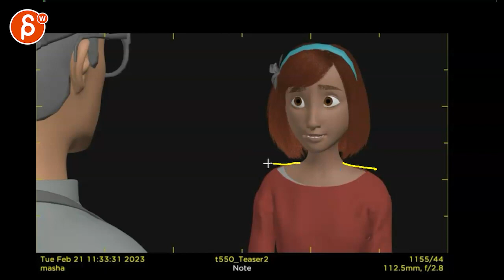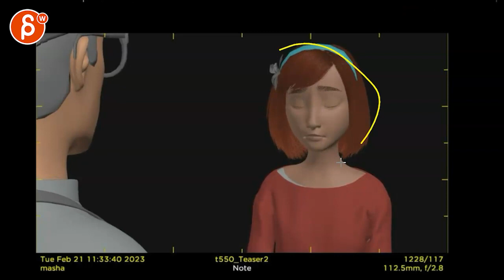Animation Workshop Feedback - Masha Ellsworth #13 (2023)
You're watching a feedback session for the Spungella Animation Workshop. Topics that are covered: lipsync animation, body mechanics animation, acting animation, maya animation.